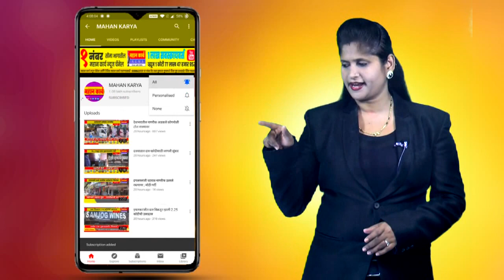कोविड नियंत्रणासाठी सतर्कता बाळगावी, मंत्री सौ. शशिकला जोल्ले यांची बोरगांव चेकपोस्टला भेट